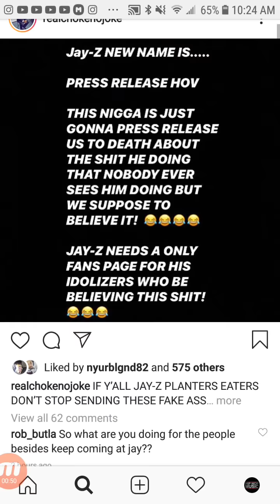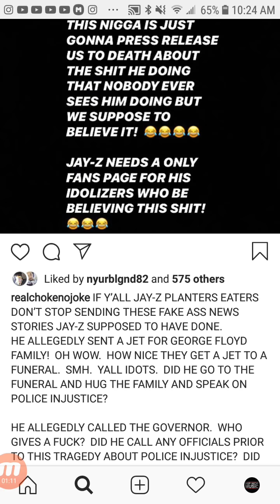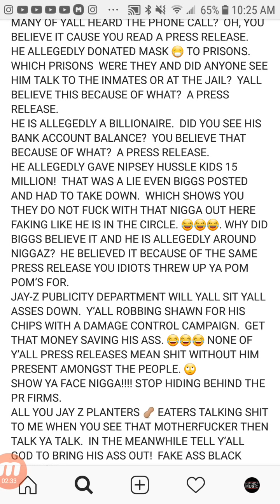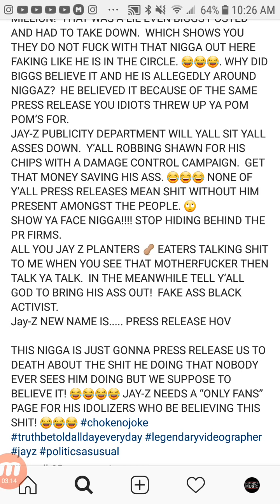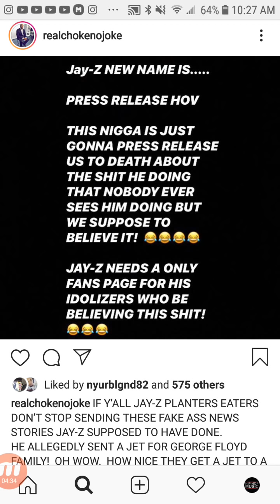JAY-Z Gets Renamed By CHOKE NO JOKE After Press Releases